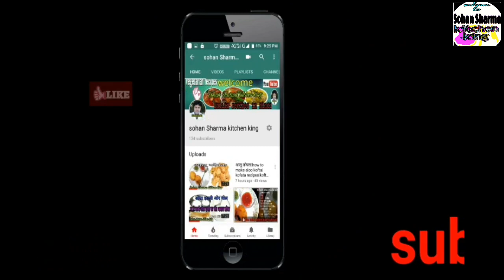pav bhaji recipe | pav bhaji recipe in hindi | mumbai pav bhaji recipe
welcome to Sohan Sharma Kitchen King Indian recipe vegetarian recipe instant food delicious food vegetarian  bahut badiya swadist Pav Bhaji Bombay style Jarur Banaye swadist pav bhaji

(पाव भाजी सामग्री)
potatoes boile/ आलू बोइल -1kg
tomato/     टमाटर-1kg
onion/  प्याज  -     1/2kg
garlic/   लहसुन -   30g
ginger/   अदरख      -40g
green chili/ हरी मिर्च -4 पीस
cabbage / पता गोभी -200g
Cauliflower / फुल गोभी -200g
capsicum/ शिमला मिर्च -  1पीस
carrot/ गाजर-      200g
peas/     मटर  -   100g
spring onion/ हरा प्याज -50g
green coriander /  हरा धनिया
ghee /   घी   - 100g
butter/  बटर - 100g
salt/  नमक
pav bhaji masala/पाव भाजी मसाला- 6tbs
red chili pepper /लाल मिर्च देगी-1tbs